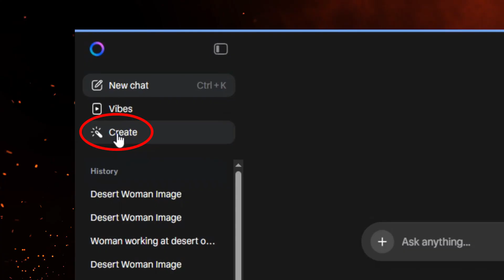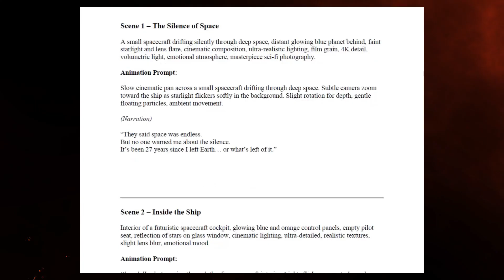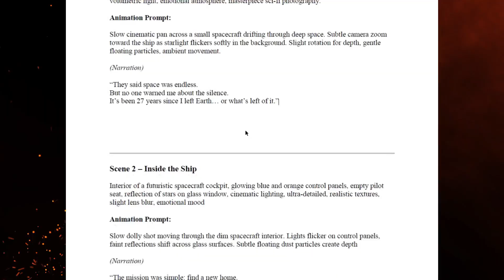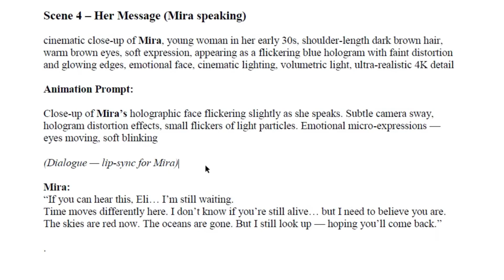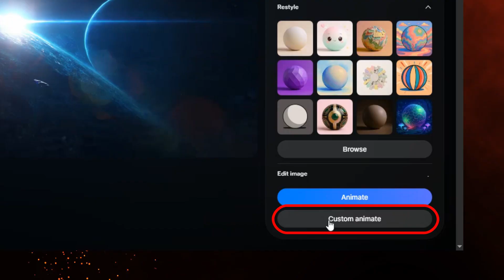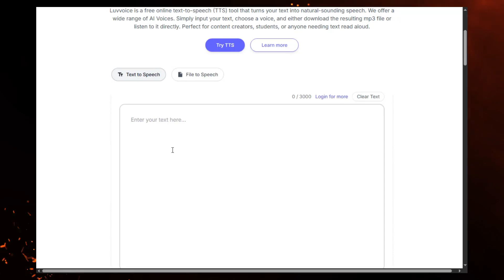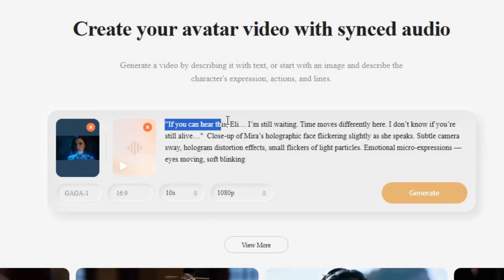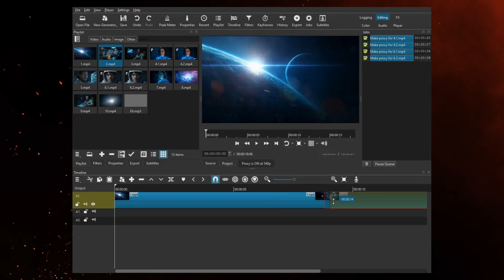How I Create a FREE AI Movie From Scratch (Faceless YouTube Tutorial)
Want to make a cinematic AI movie scene completely free? In this video, I’ll show you step-by-step how I created Echoes of Earth using Meta AI for image generation, Gaga AI for lip-sync animation, and a simple editing workflow perfect for beginner YouTubers. If you want to start filmmaking with AI or run a faceless YouTube channel, this covers everything you need.

We’ll build consistent characters using Meta AI, turn them into realistic talking scenes with Gaga AI, add clean AI voiceovers with Luvvoice, and then blend everything into a short cinematic sequence. You’ll learn how to create AI movie shots, extend your videos, add emotion, and design thumbnails that actually get clicks.

This guide is packed with practical tips on image prompts, facial consistency, lighting, animating still images, and editing your final clips inside Shotcut. Every tool used here is completely free — ideal for anyone starting out with AI filmmaking.

TIMESTAMPS
00:00 Intro
01:59 AI images
03:01 Character consistency
06:06 Animations
07:14 Voices
08:26 Lip-sync
10:00 Editing workflow

TOOLS USED
• Meta AI (image generation)
• Gaga AI (lip-sync animation)
• Luvvoice (AI voices)
• Shotcut (editing, free)

AI movie, Meta AI, Gaga AI, free AI tools, AI filmmaking, create cinematic scenes with AI, lip sync AI, Luvvoice tutorial, faceless YouTube, image to video AI, make a movie with AI free, how to make AI movie scenes, text to movie AI workflow